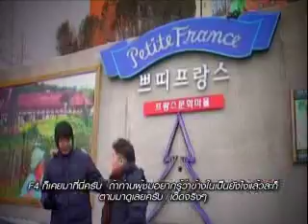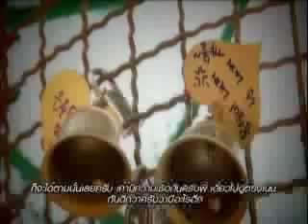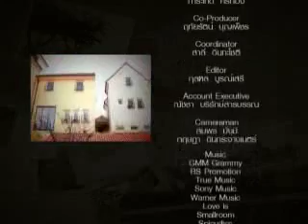ตีตั๋วทั่วไทย สมุทรสงคราม 6 ก.พ. 54 3-3